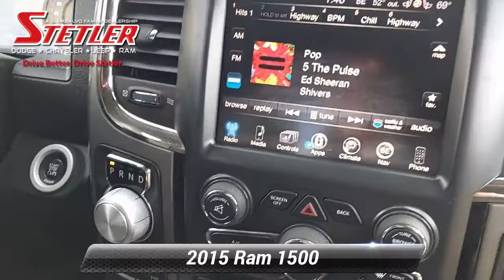Used 2015 Ram 1500 Sport, York, PA 306934A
SPORT CREW CAB 5.7L V8, 4WD. LIMITED EDITION CERAMIC BLUE SPORT 3-MONTH / 3,000 MILE WARRANTY PLUS HERE AT STETLER YOU'LL RECEIVE FREE LIFETIME PA STATE INSPECTIONS ALSO YOUR FIRST TWO OIL CHANGES ARE ON US!. THIS RAM 1500 IS LOCATED AT STETLER DODGE CHRYSLER JEEP RAM 1405 ROOSEVELT AVE YORK. DRIVE BETTER. DRIVE STETLER.

[RLVID:5081:76991688c6a642f0:8ce3ad0204d13221:1]